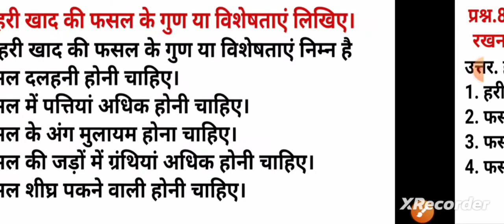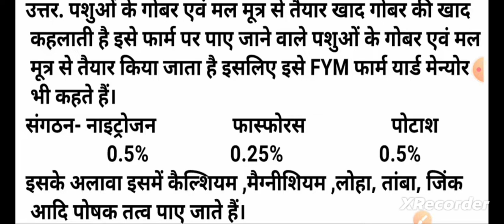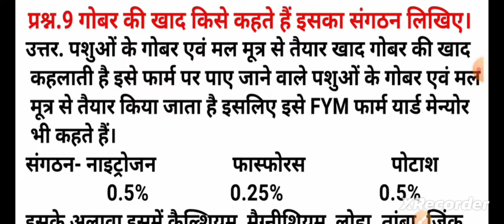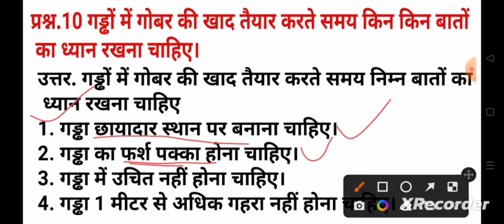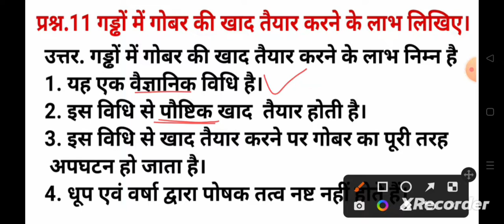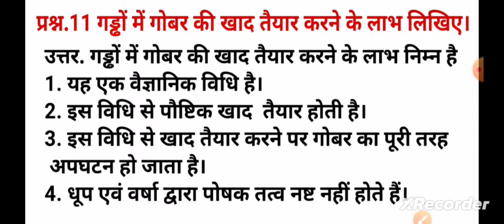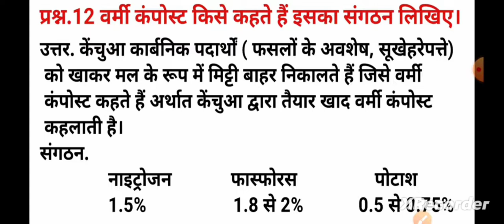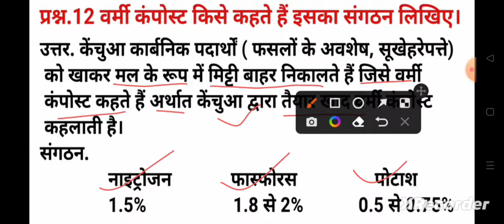12th Agriculture agriculture ll Chapter -3 खाद Manure PART -2nd